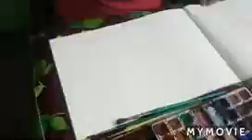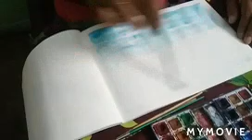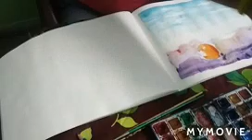HOW TO PAINT LANDSCAPE WITH WATER COLOUR